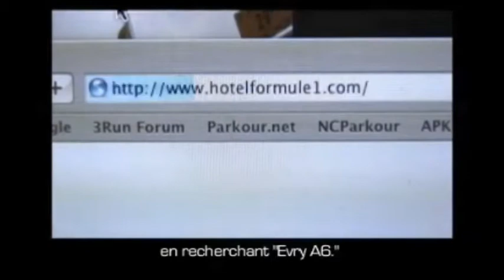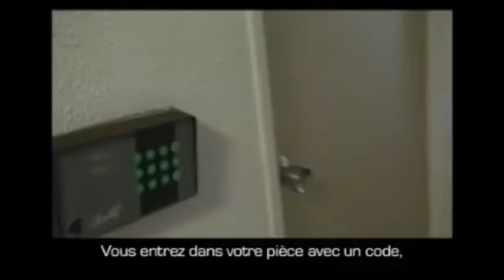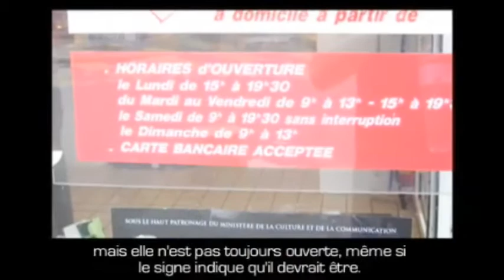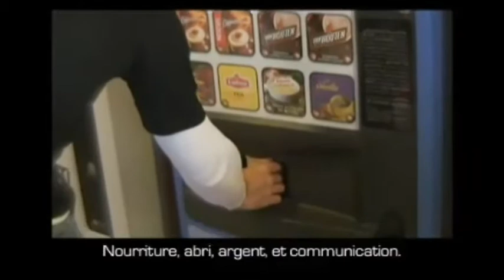Project Pilgrimage - Part 4 - Parkour.com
'Project Pilgrimage' is a 2008 documentary following Duncan's journey with many other traceurs. to and around Lisses, the birthplace of Parkour.

We at parkour.com wanted to make sure it was easily accessible for everyone to watch so we've hosted it here (with Duncan's permission, of course!).

Duncan is an American Traceur from Burlington, North Carolina.

Created By Duncan Germain A.K.A TK17
Hosted by Parkour.com